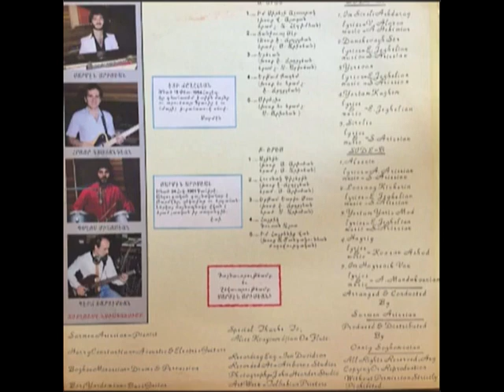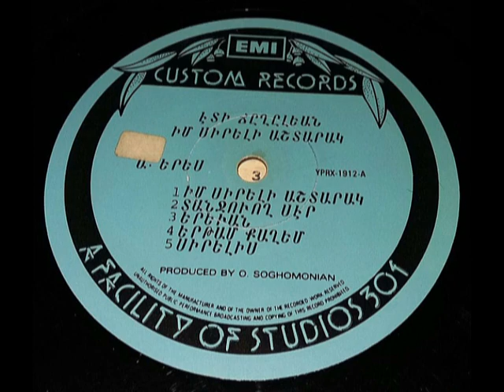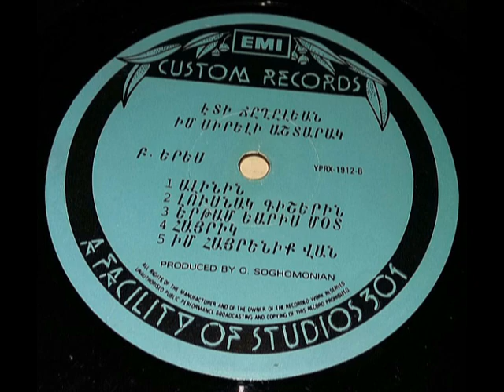Eddy Jeghelian - Yertam Yaris Mod 1981